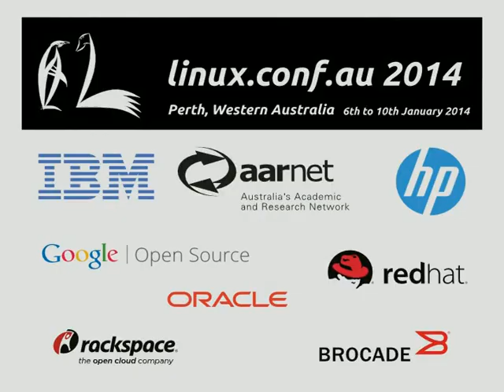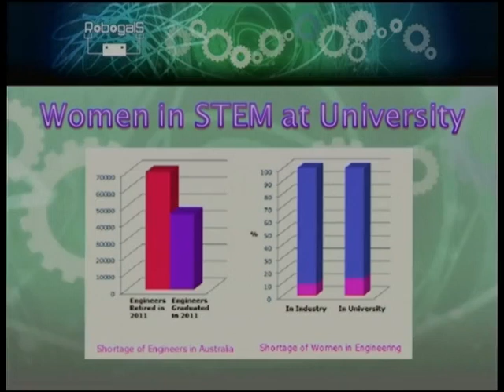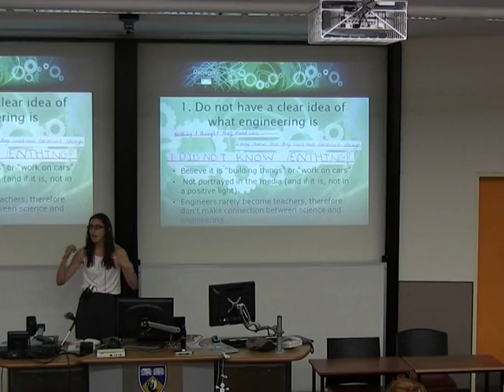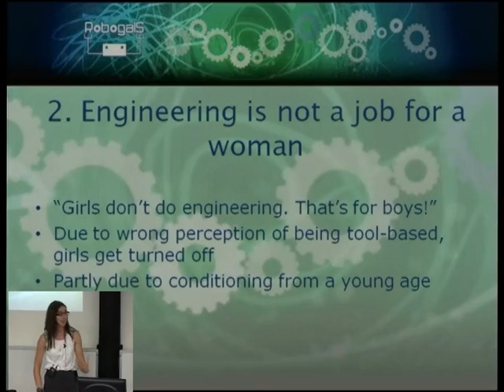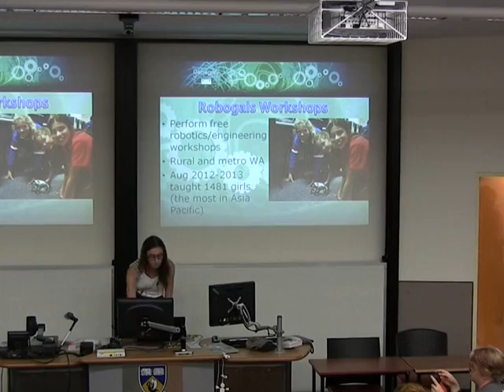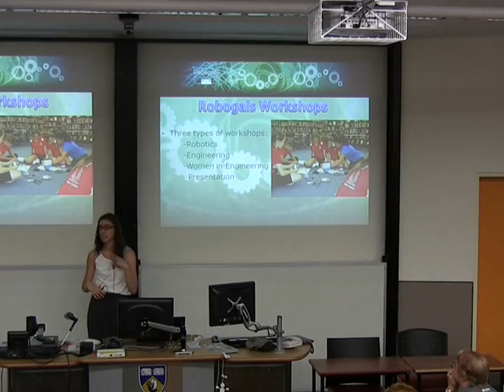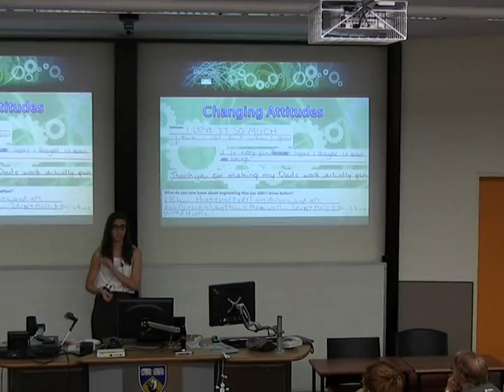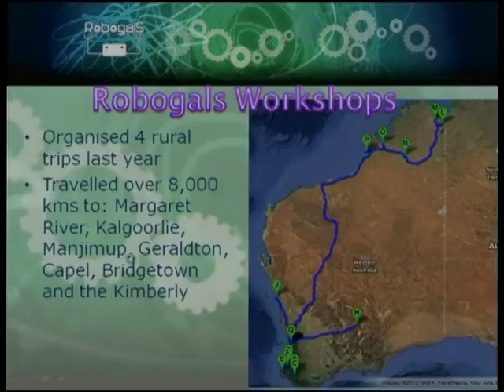Robogals Perth by Lara Antoniolli